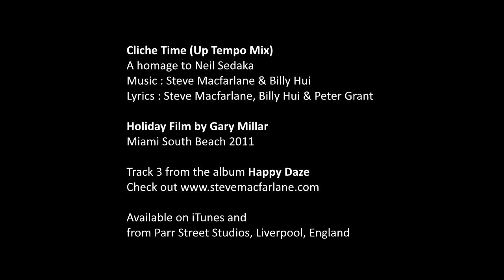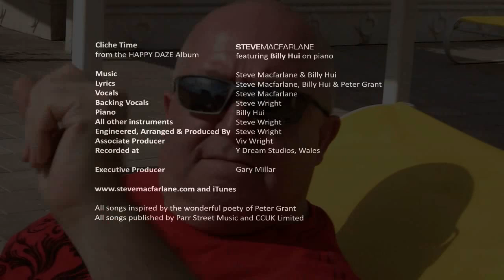Steve Macfarlane feat Billy Hui - "Cliche Time" (Up Tempo Mix) from Happy Daze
Cliche Time (the Up Tempo Mix) is track 3 (from 12 tracks) from the album Happy Daze by Parr Street Studios co-owner Steve Macfarlane featuring the wonderfully gifted Billy Hui on piano. Happy Daze music by Steve and Billy and lyrics by Steve, Billy and Peter Grant with additional lyrics by Gary Millar.

All other instruments by Steve Wright. The album was produced, engineered and arranged by Steve Wright with the assistance of his lovely wife Viv.

This particular video was filmed in Miami Jan 2011 and edited by Gary Millar.

or download direct from iTunes.